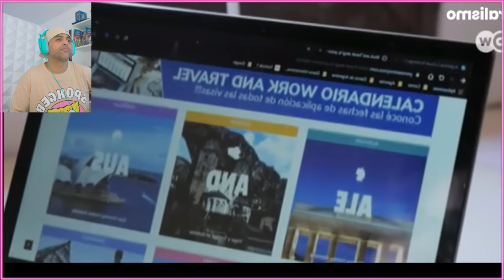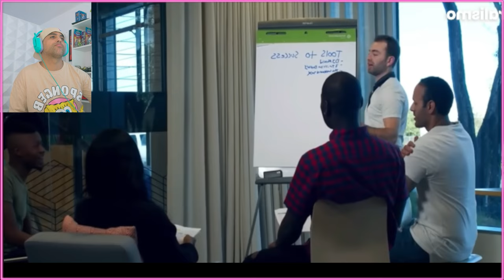PERUANOS CON TÍTULOS Y DOMINIO DE IDIOMAS SIN TRABAJO -¿Qué está fallando?